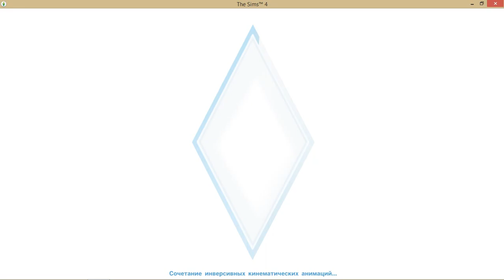Симс 4 Династия Стекеленбург Часть 18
Знакомство с соседями и домашняя вечеринка. ♥♥♥ Спасибо за ваши лайки и комментарии!!! ♥♥♥